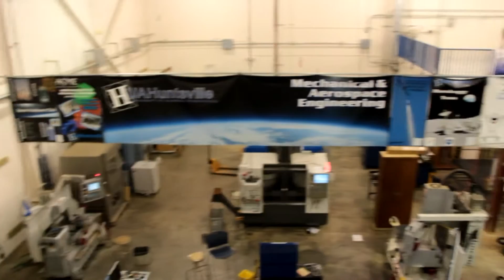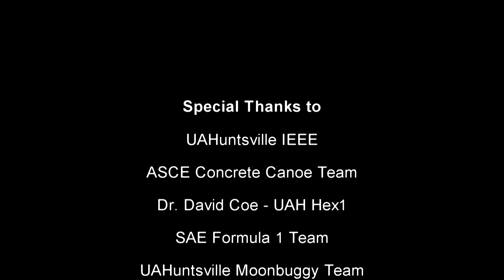UAHuntsville Engineering Rocks!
The UAHuntsville College of Engineering is one of the premier Engineering programs in the Southeast. It consistently receives national accolades for its various Research Programs, including being ranked as the 103rd Public University and the 88th Engineering Graduate Program in the U.S. This video covers just a few of the incredible opportunities that await you at UAHuntsville!

Created for Dr. Gaede's Fall 2012 Computer Architecture class by John L. Burger, Blake Campbell, Robyn Ciliax, and Andrew McLeroy.